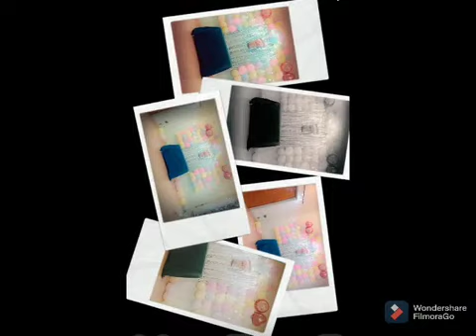घर में नन्ही परी का आगमन ( Grand Welcome Party of Little Born Baby)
Little Born Baby (नन्ही परी) के घर में शुभ आगमन के अवसर पर छोटी सी पार्टी तो बनती है.